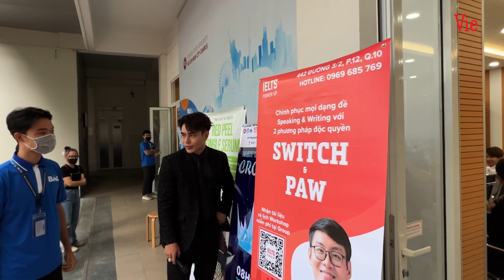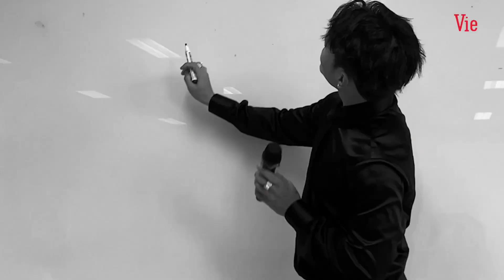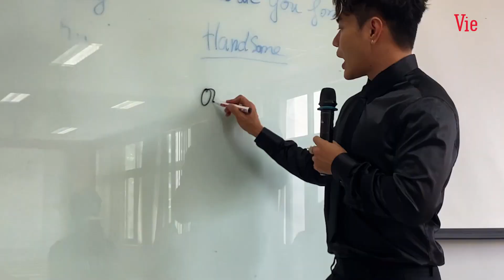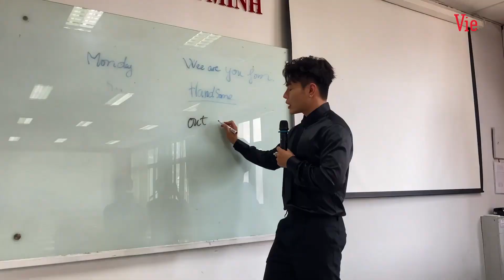Ú ÒA Dương Lâm hát hit Waiting For You của Mono líu lưỡi, la la cho đủ giai điệu | Dương Lâm Đại Náo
ViePaparazzi là nơi tập trung tất cả những hình ảnh hậu trường thú vị, lầy lội và cực kỳ đặc biệt của các TV shows đình đám như: Siêu Trí Tuệ, Rap Việt, 7 Nụ Cười Xuân, Nhanh Như Chớp, Người Ấy Là Ai, Kỳ Tài Thách Đấu..., cũng như behind the scenes của các nghệ sĩ showbiz được nhiều khán giả yêu mến: Ninh Dương Lan Ngọc, Trường Giang, Trấn Thành, Lâm Vỹ Dạ, Lê Dương Bảo Lâm...

Đăng ký ngay để trở thành người đầu tiên xem được những bí mật phía sau màn ảnh bá đạo 102!!! Duy nhất trên ViePaparazzi.